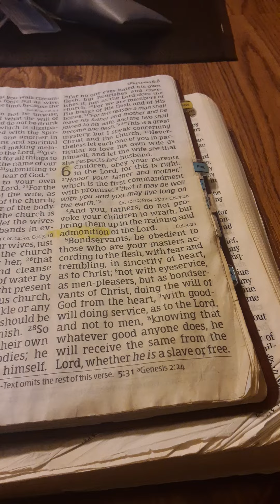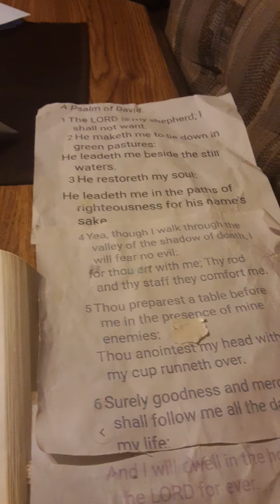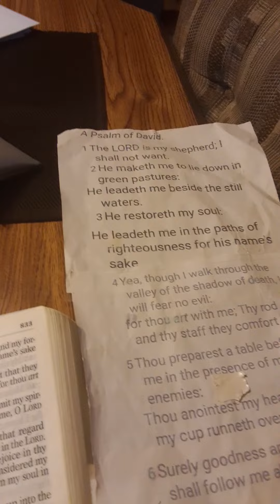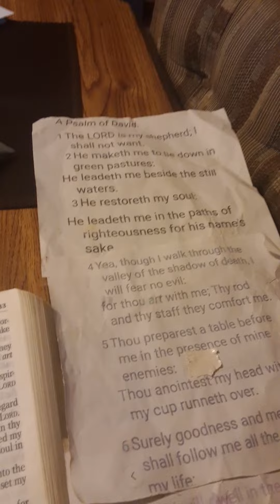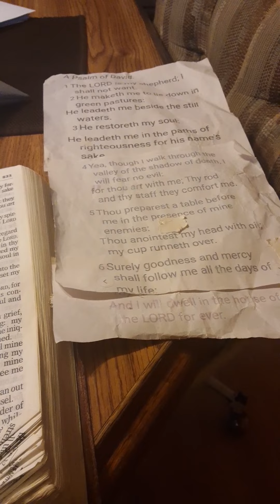Ephesians6Allglory,praise high honor toour beautiful Heavenly Father Almighty The Most High,Father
All glory praise and high honor to our beautiful Heavenly Father Almighty The Most High, Father The Creator of it All!!! our beautiful Heavenly Father Almighty The Most High is the I am I am they Created evil for evil and for the days of Evil we our back in days of Noah!!! All much love and Respect to all my brothers and Sisters .All i count on in these end times back in days of Noah!!! is our beautiful Heavenly Father Almighty The Most High The Creator of it All!!! with the Holy Spirit!!! that abides in me our beautiful Heavenly Father Almighty The Most High , Father gave me as a gift that is all i count on !!! in these end times back in days of Noah!!! this fake holographic fake reality Realm is evil and wicked i want no part of it now i know much real truth on many issues!!! the sickos demonic fallen angels is using there quartum computer to make changes for the sicko demonic lieng loser devil in this fake holographic fake reality realm we is in i see the changes when i go out look at car licence plates your 666 ,699 969, on them for sicko this evil company here putting in evil freaquency weapons all over and on roads for the sicko devil used to be called kruger pipe line now its called kriger pipeline!!! trust me that sicko trump comes back this time the spirit of the sicko demonic lieng loser devil will be as freemason trump to deceive the humans i see humans already worship sicko trump last ones wasnt even human one spirit of pan demon( pandemic) how it witch crafted and seduced the humans and the offspring of the sicko demonic lieng loser devil serpent snake was as freemason trump to deceive the humans !!! the sickos shore didnt deceive me i knew they wasnt human was evil and up to no good complete liars!!! )